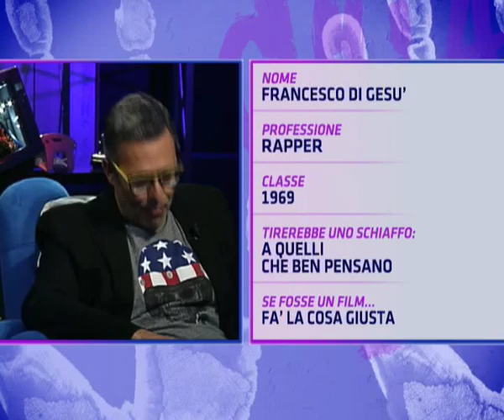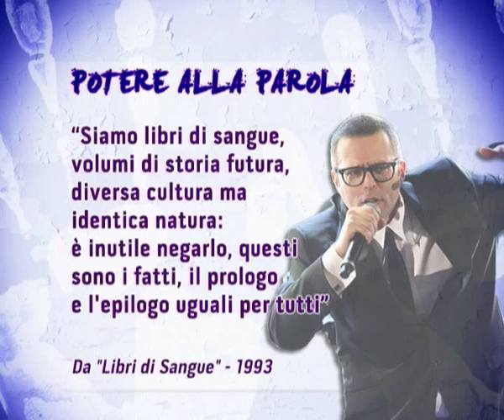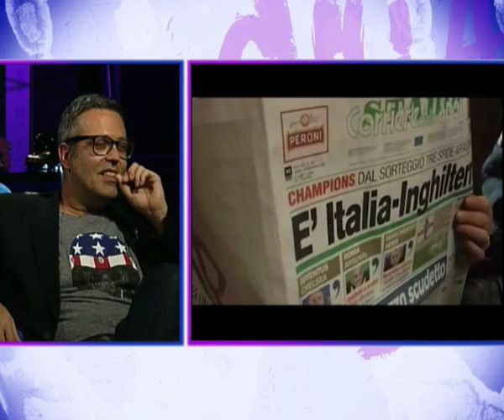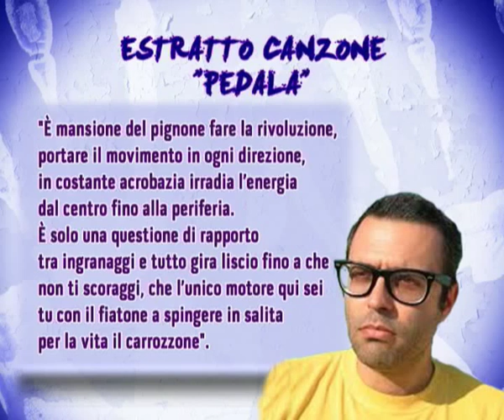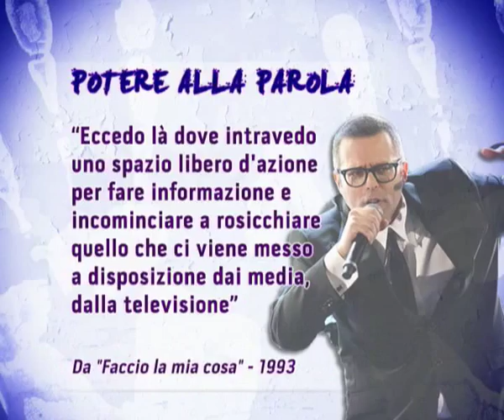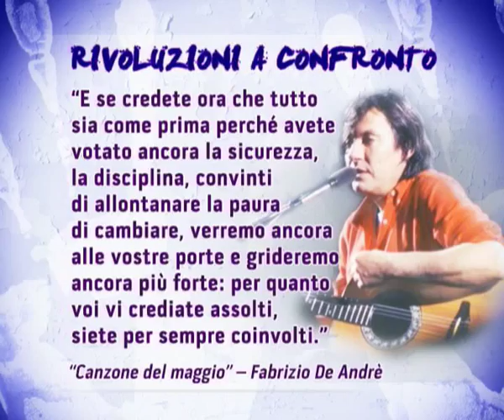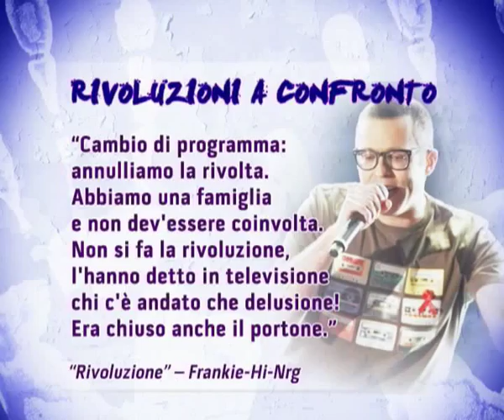FRANKIE HI-NRG MC ospite a LO SCHIAFFO |ClassTv parte 1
Potere alla parola e alla musica rap italiana a LO SCHIAFFO del 30/11. Ospite in studio Francesco Di Gesù, in arte Frankie Hi-nrg Mc, intervistato seguendo il filo dei testi delle sue canzoni, dagli anni '90 ad oggi.

Regia: Illy Colzani